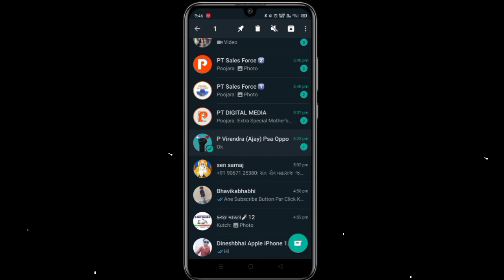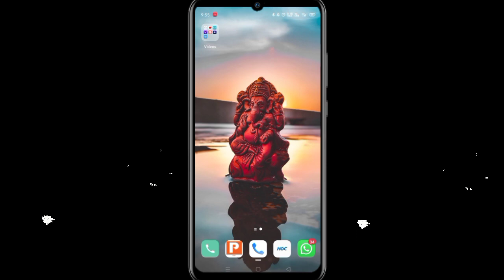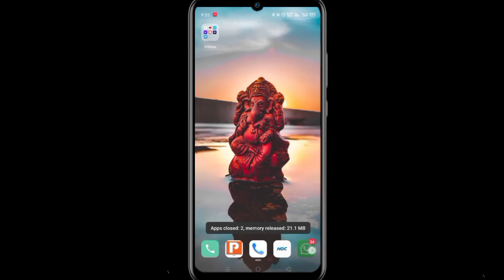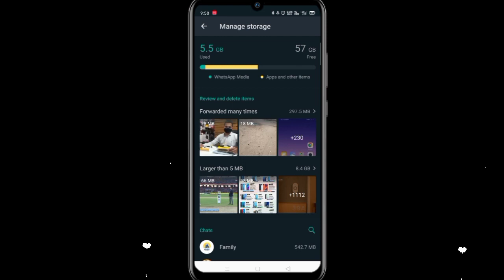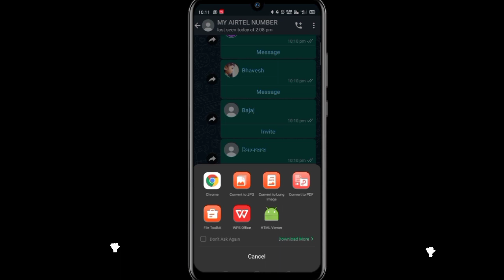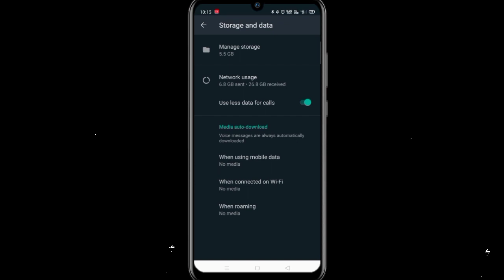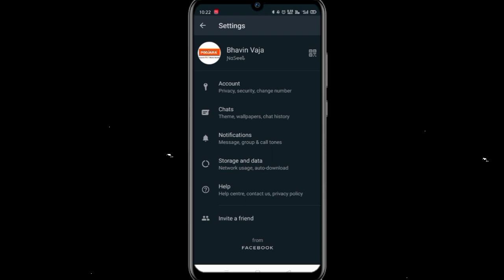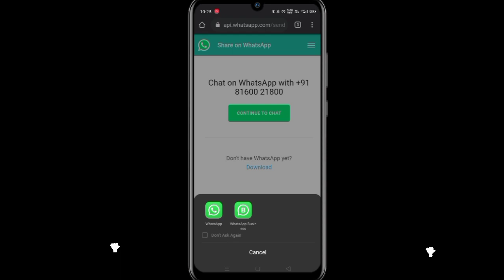WhatsApp Hidden Features | Tips & Tricks | New WhatsApp Feature | WhatsApp Settings | How to Update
secret WhatsApp tips and tricks you might not know about WhatsApp general tips and tricks Archive your chats | Archive Chat allows you to hide a conversations iOS: Chats - Specific chat - Swipe right to left -Archive / Settings - Chats - Archive All Chats. Android: Chats - Long press on chat - Press the archive folder at top right of the screen Search a specific chat | iOS: Chats - Specific chat -Tap on contact info at the top - Chat Search - Type in the search bar that appears at the top of that specific chat. Android: Chats - Specific chat - Open the menu top right - Search - Type in the search bar that appears at the top of that specific chat. Quickly delete all photos, GIFs, videos, messages or stickers from a certain chat | iOS & Android: Settings - Storage and Data - Manage Storage - Select Contact - Manage -Select - Tick the boxes next to what you want to delete (videos or images) - Tap on the bin to delete. Save your data allowance | iOS & Android: Settings - Storage and Data - Media Auto-Download - Switch to Wi-Fi only for each option to save your data. WhatsApp Chats tips and tricks | Reply to a group message privately | iOS: Press and hold a message in a group chat - Select More - Reply Privately. The message will appear in your one-to-one chat with the text box below, as it does if you reply to a specific message like above. Android: Press and hold a message in a group chat - Select the three buttons in the top right corner - Reply Privately. The message will appear in your one-to-one chat with the text box below, as it does if you reply to a specific message like above. Reference and reply to a specific message | iOS: Chats - Specific chat -Specific message - Swipe left to right on message - Type in your reply and hit send. Android: Chats - Specific chat - Specific message - Long Press - Hit reply Mark chats as unread | iOS: Chats - Swipe left to right - Mark as Unread. Android: Long press chat - Open Menu - Mark as Unread. Customise notifications | iOS & Android: Chats - Specific chat - Tap on contact name at top - Custom Tone. Send a public message privately | iOS: Chats - Broadcast Lists - New List - Add contacts. Android: Chats - Menu - New Broadcast

Kutch-Gujarat (india) .